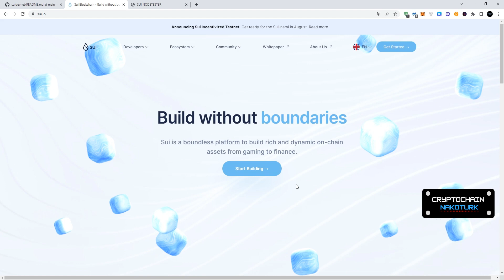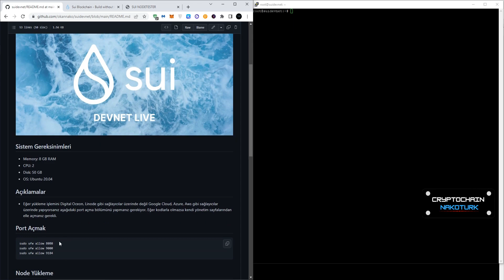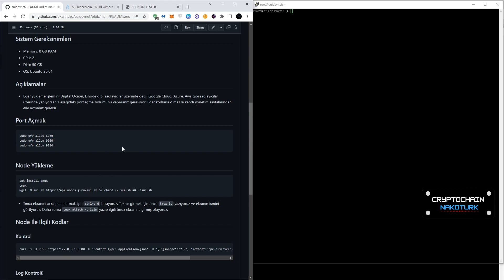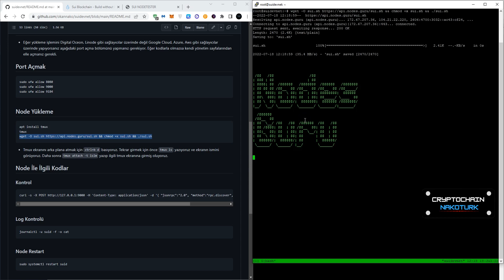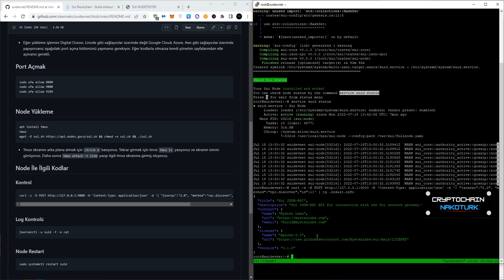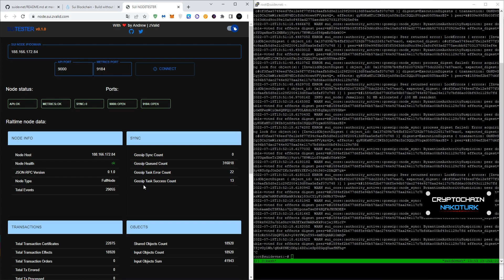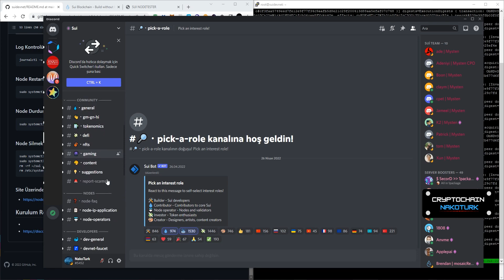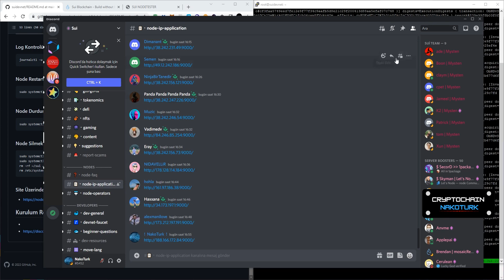Sui Fullnode Kurulum Rehberi (Ödüllü Testnet'e Katılım İçin)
Sui Devnet'i başladı. Ödüllü Tesntnet'e katılmak için bu kurulumu yapmak gerekli. Bütün adımları ve bilmeniz gereken her şeyi videoda anlattım. İyi seyirler.